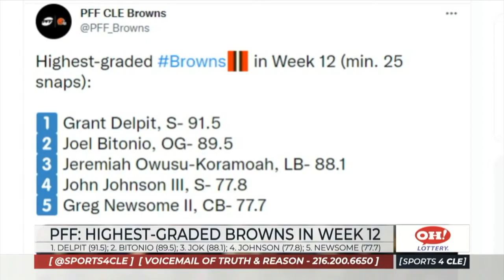Which Browns played the best on Sunday night? - Sports4CLE 11/30/21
PFF graded the Browns from SNF. Who was the best?